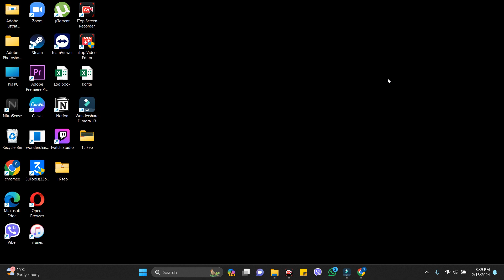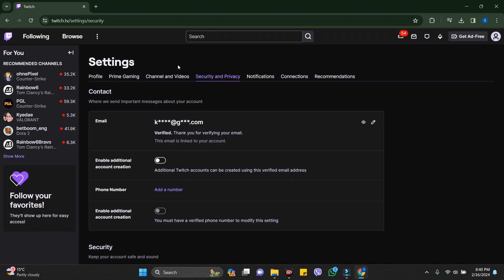How to Verify Email on Twitch (2024) | Verify Twitch Account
Unlock the power of a verified email on Twitch with this video!  Discover the importance of email verification and how it enhances your Twitch experience. We've got all the insights you need to seamlessly verify your email, ensuring a secure and reliable connection. Join us in this quick and straightforward guide to keep your Twitch account in top-notch shape. Watch now and level up your Twitch journey!  Let's chat!